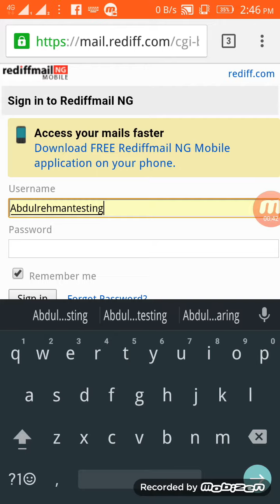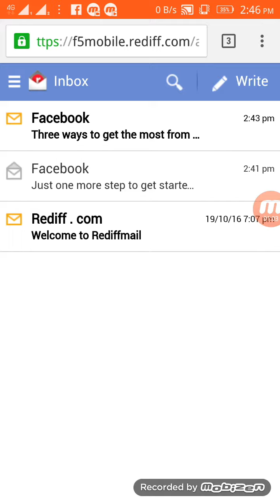How to login and logout rediffmail id on android phone in hindi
I will make video in hindi
See my previous video
How to make fack E-mail
Clickher